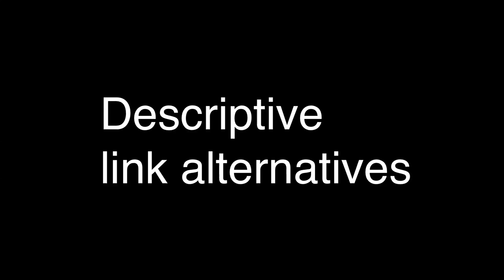Alternate links for accessible images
This short video shows how the descriptive link for an image can be made visible as the user hovers or places focus on an image. Another alternative is to use the HTML5 menu tag to place links to descriptive text in the browser's context menu.